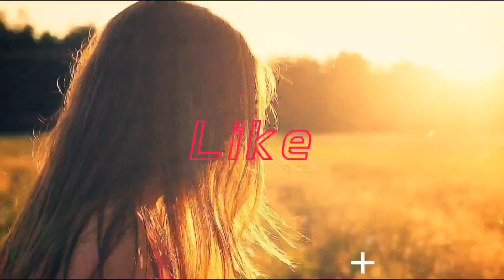Extra Crispy Adobong Mani with Cooking tips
Sikreto sa malutong na Adobong Mani|Sobrang lutong at sarap|Extra Crispy with Cooking tips